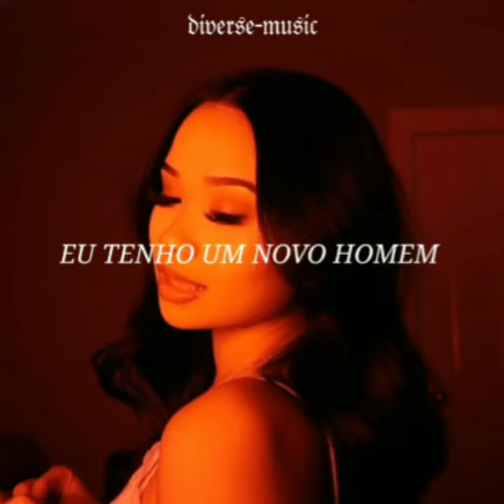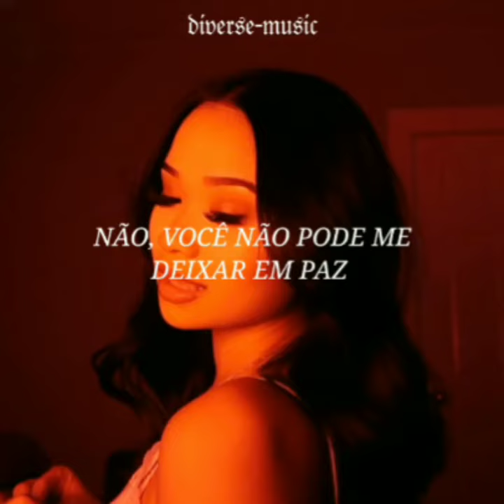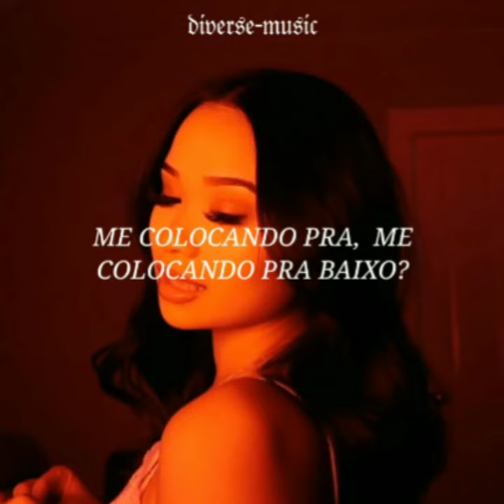Erin Kaith - Down Bad [Tradução/Legendado]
Down Bad

♪Lyrics:

12 AM calling my phone
Can't leave me alone
I got a new man
He taking my pics
Holding me down
And loving me right
Wait, hm
The dick is bigger
The dick is better
And not to mention that it's real
Can you cop a feel no?
Tell your bitch I said hello
Baby do she even know?
I got you calling up my phone
No you can't leave me alone
She could never be me
Baby she ain't even pretty
I feel a little disrespected
We can't both be your type
Look at me, now look at her
I knew you was a lame I should've cheated first
Now you drinking till you're drunk
Cause you fucked it up
Now he be in my guts, I might give him a son
I'm looking so good
Got you messing up your new home
How it feel? Seeing me now?
It's hard to look away when you been
Putting me down
Putting me down
You're goin down bad
You're goin down so bad